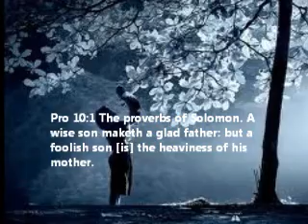Nothing Like A Good Mother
It wasnt until I got older when I realized how much my mother loved my brother and I. She is truly the best and I wouldnt replace her with any woman on this planet.She never gave up on us and she always made sure we had everything we wanted and needed because she is a REAL mother.